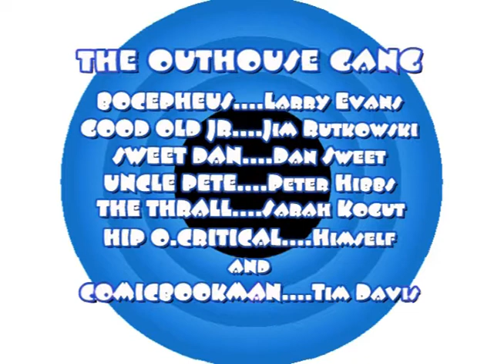MEDIA NEWS EPISODE #137.mp4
Good Old JR & Comicbookman are in the Video Outhouse discussing an all DC Comics Media News of stories that have broken recently including Dark Knight Rises update, DC Nation coming to your television in 2012, Wonder Woman series update and Snyder's Superman casting.